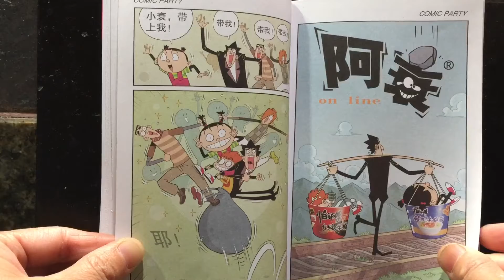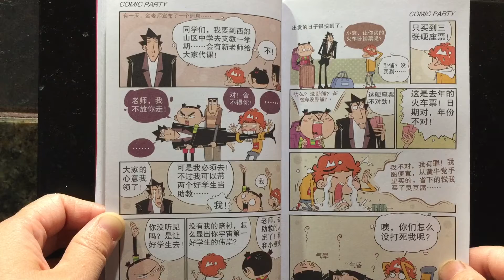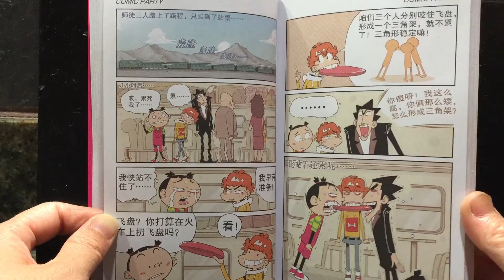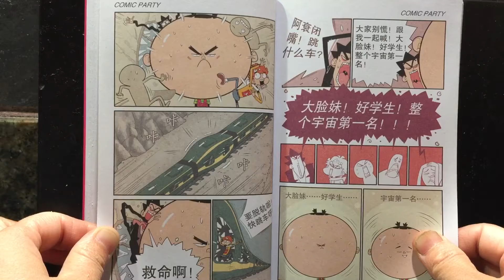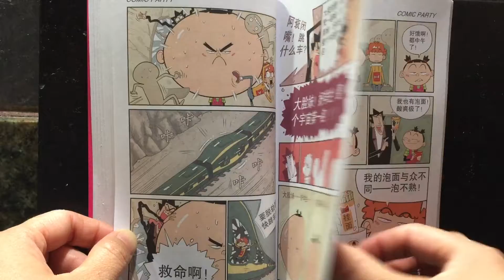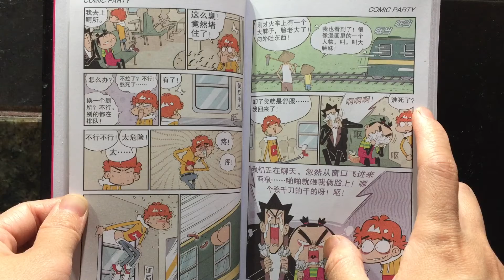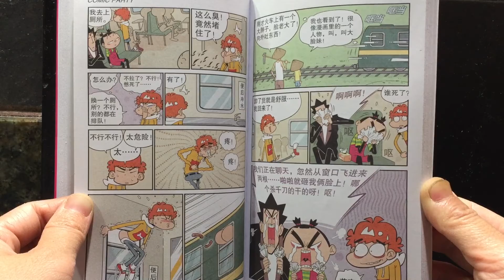阿衰 on line 54.2 猫小乐